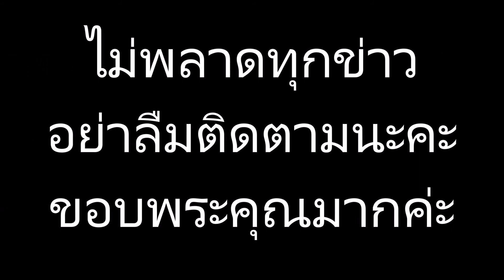ญิ๋งญิ๋ง เลิก ตูมตาม รับยังเจ็บ ให้เวลารักษาใจ ไม่ปิดกั้นถ้าใครเข้ามา